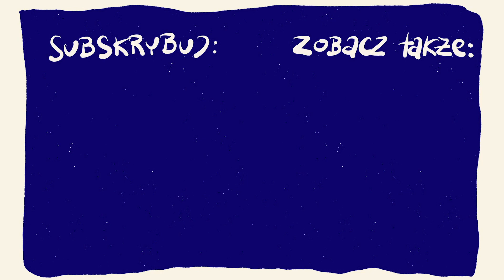Co jest ważniejsze? [P&P#51]